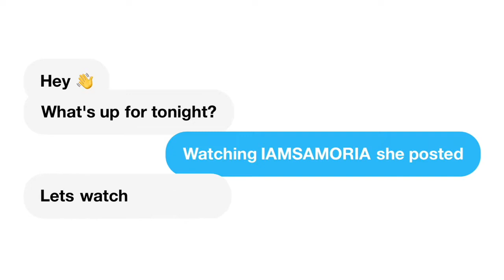Dang she went a little TOO FAR | Flirting with other people ...Swayy N Jay | REACTION!!!!